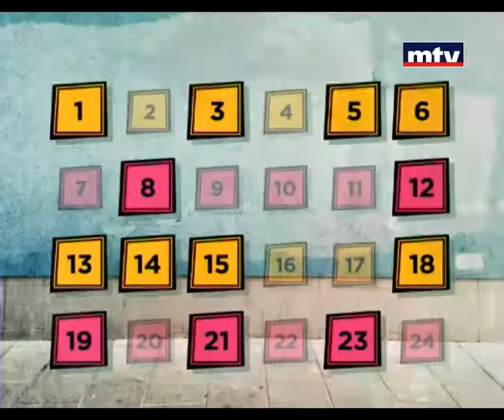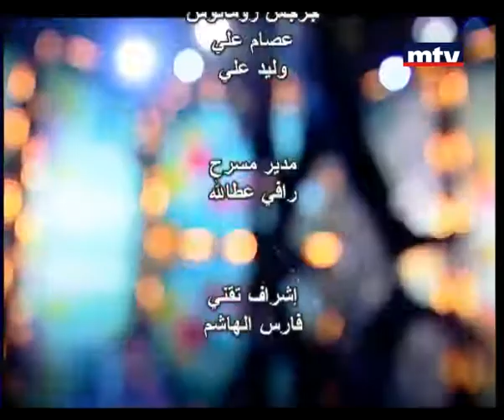Enta Adda - Jihad Mahfouz 12/07/2013 - إنت قدا - جهاد محفوظ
برنامج ترفيهي مليىء بالتسلية والألعاب يقدمه محمد قيس طيلة شهر رمضان المبارك
مقابلة مع الفنان جهاد محفوظ